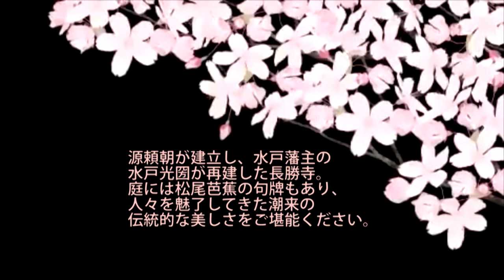潮来 長勝寺 桜